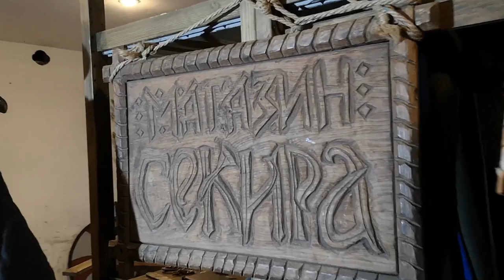Средневековый магазин в центре Петербурга. Магазин Секира. Бизнес викингов 21 века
В этом видео мы рассказываем о нашем магазине, его истории и пути становления.
Что у нас есть? Где берём товары? Кто наш покупатель? Как мы начинали? Как мы работаем? Где нас найти?
И немного про фестиваль "Былинный Берег"

Музыка в видео:
Сколот - Крепче воин сжимай топор
Сколот - За Солнцем